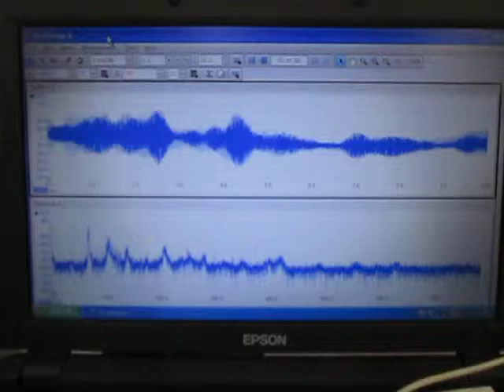超音波測定 Ultrasonic measurement